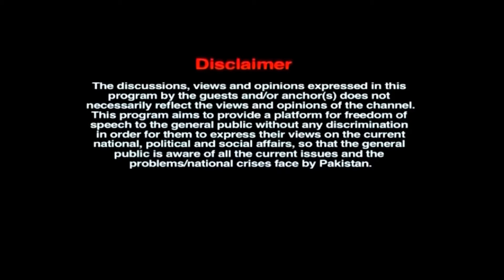Transparency international report About Pakistan Issue of the Day With Iqball Shahid